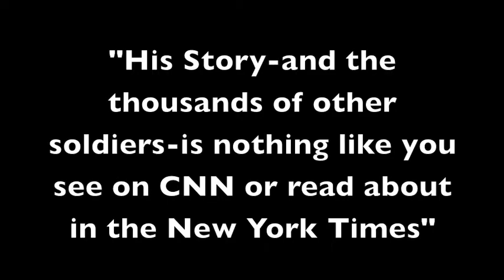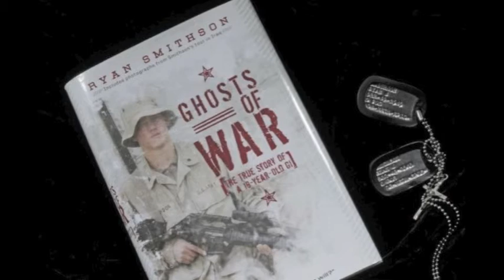Ghosts of War by Ryan Smithson: Book Trailer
A book trailer for the book Ghosts of War: Ryan Smithson created by me, Dante Walker.